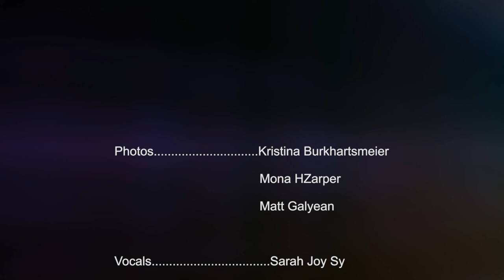My Darling Souls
Music, lyrics and accompaniment by Pat Galyean.
Vocals by Sarah Joy Sy
Piano by Claudia Kitka
Photo credits: Kristina Burkhartsmeier
                          Mona Harper
                          Matt Galyean